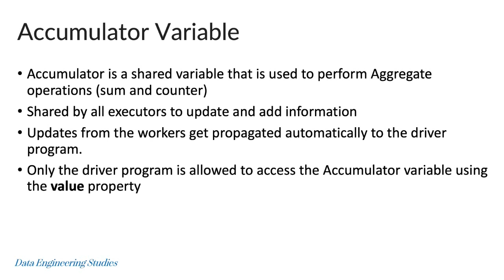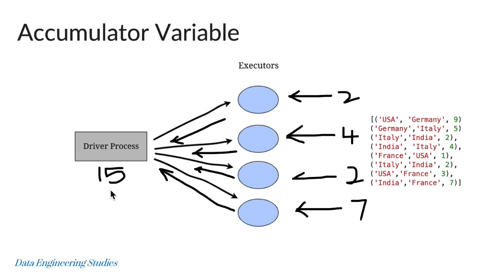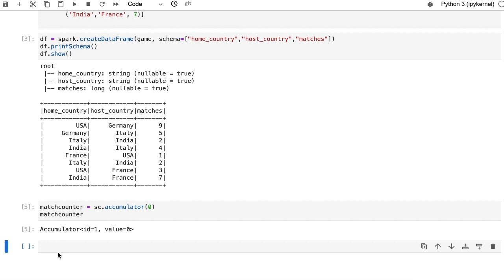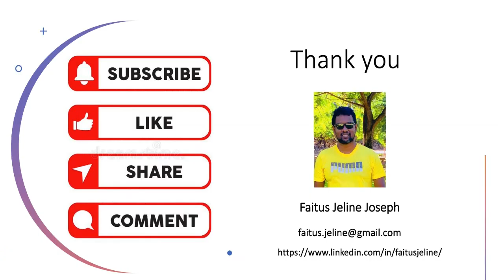PySpark Accumulator Variable with practical exercise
In this video I talked about PySpark Accumulator variable.

Download the source code for practicing the exercises from the below link